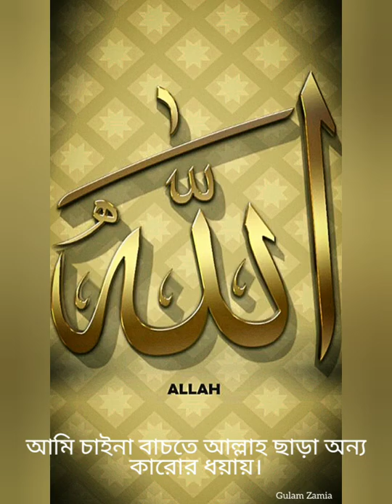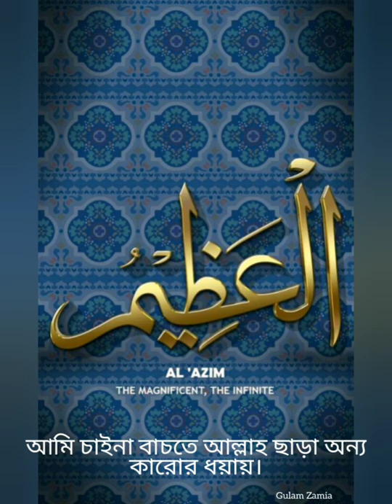আমি চাইনা বাচতে তুমি ছাড়া অন্য কারোর ধয়ায়(ইসলামিক সংগীত) & With 99 name of Allah ।।।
Voice copyright : কলরব